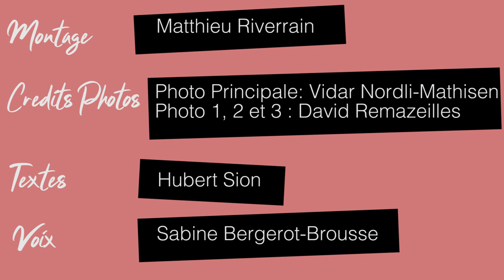PODCAST Les Chroniques d'Hubert n° 4 - Le Chapon de Grignols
Cette semaine nous vous présentons un trésor pour les gourmets : Le Chapon de Grignols. Bonne écoute et à la semaine prochaine pour un nouveau numéro des Chroniques d'Hubert.

Crédits Photos :
Photo principale : Vidar Nordli-Mathisen
Photo 1, 2 et 3 : David Remazeilles
Textes : Hubert Sion
Voix : Sabine Bergerot-Brousse